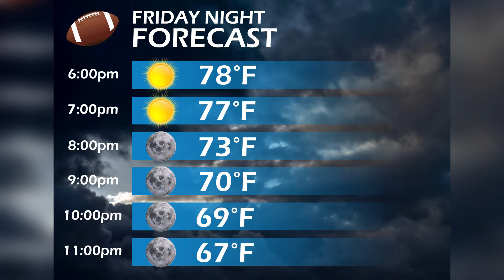Game Night Forecast: 9-13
THS Media's Nicole Davis provides tonight's Game Night forecast